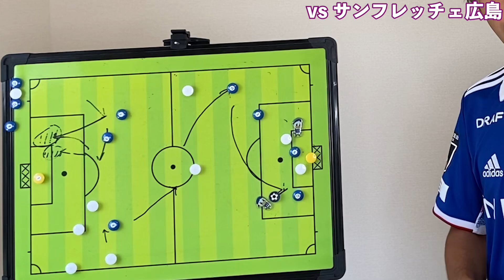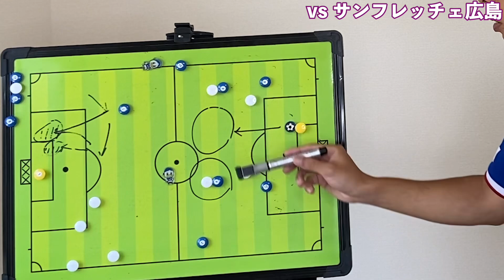【解説】横浜F・マリノスvsサンフレッチェ広島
2022年J1リーグ　横浜F・マリノスvsサンフレッチェ広島の解説動画です。

上位対決となった一戦ですが、3-0でマリノスの勝利！
良い〝距離感〟から奪ったゴールでした！

各種SNSやっています！

アパレルブランド【Praça】グッズ購入はこちらから